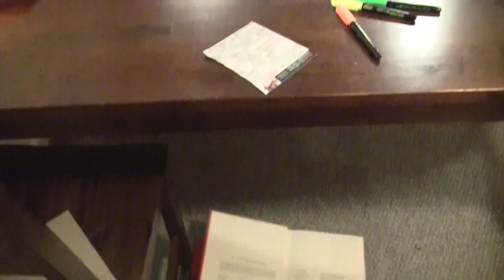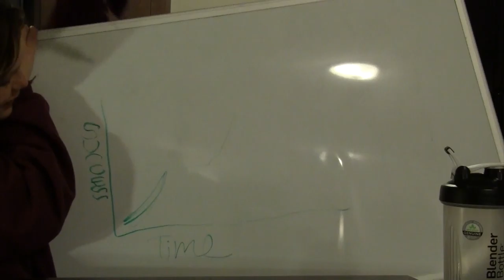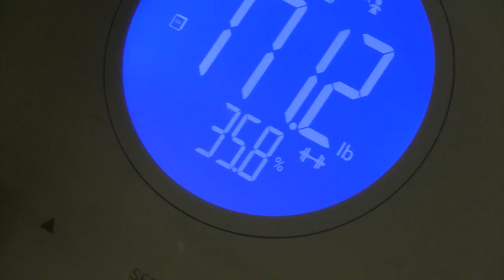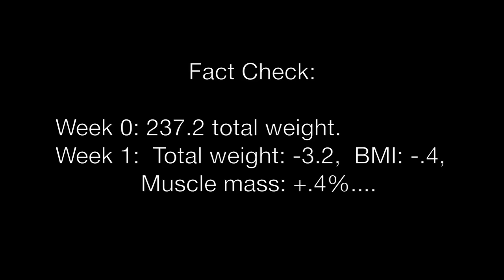16 Week Fitness VLOG | Week One